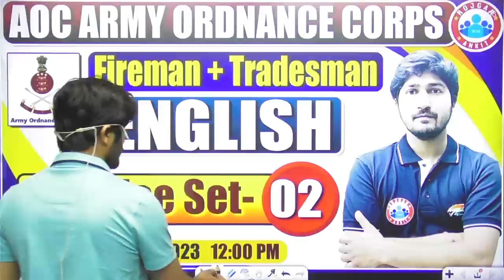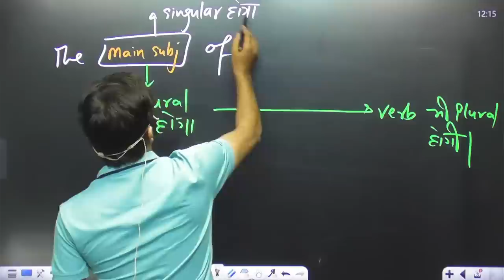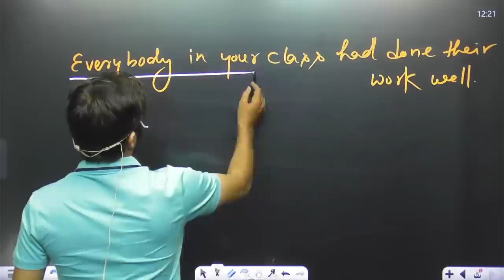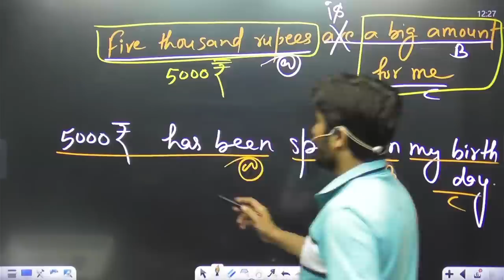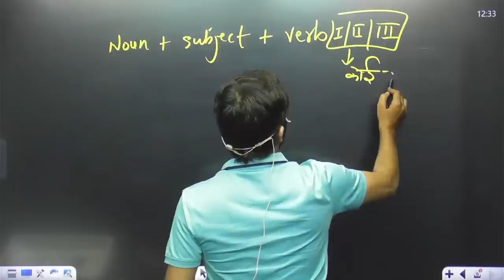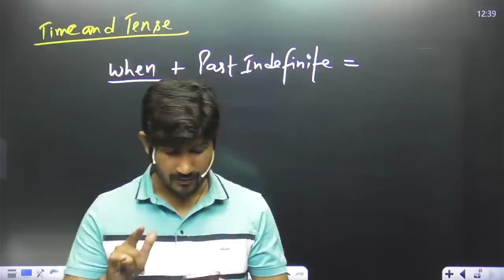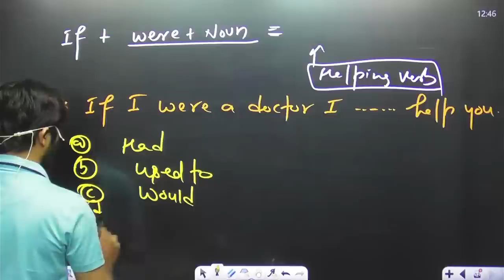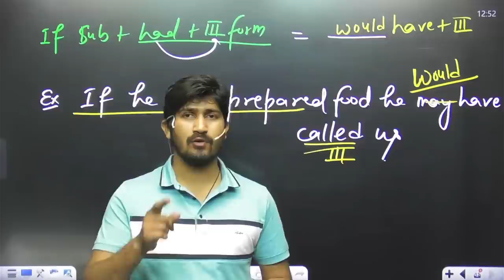AOC Tradesmen English | AOC Fireman English Classes | English Practice Set 2 | English By Vipin Sir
AOC Tradesmen English | AOC English Classes | English Practice Set 2 | English By Vipin Sir

Helpline number :-
➤आप हमें व्हाट्सएप भी कर सकते हैं।